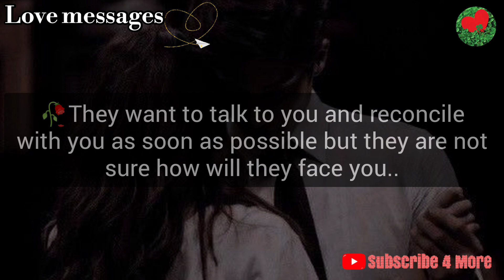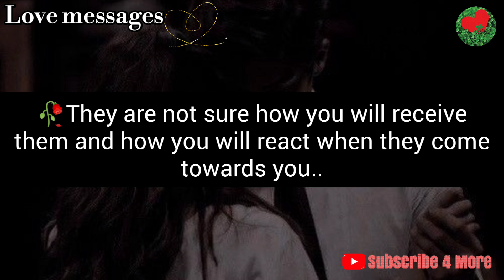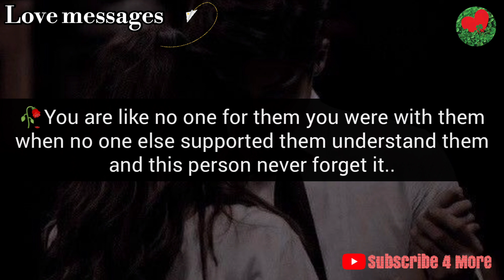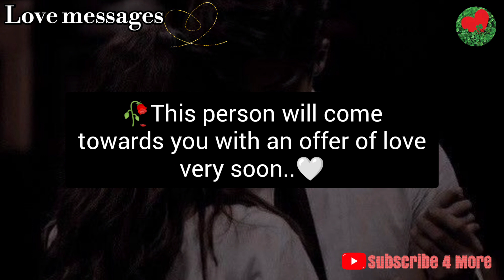🤍Your person current feelings?lovemessages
🥀This is a general love reading. It might resonate with some of you but it might not with everyone. So take what resonates with you and leave the rest. ♥️♥️♥️♥️♥️♥️♥️